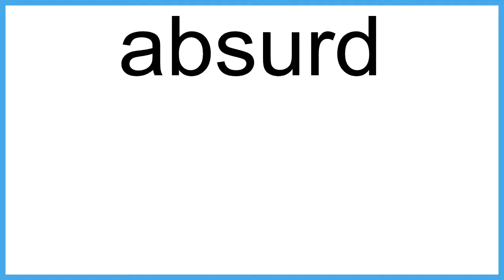absurd meaning | Vocabulary for Kids | Children's Dictionary | Learn English Vocabulary